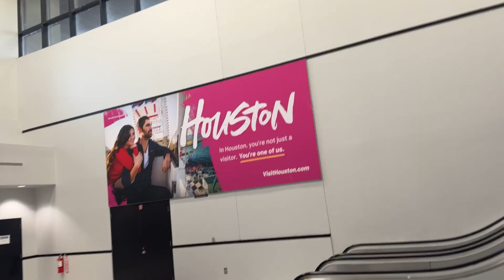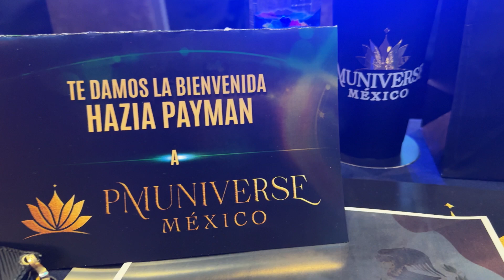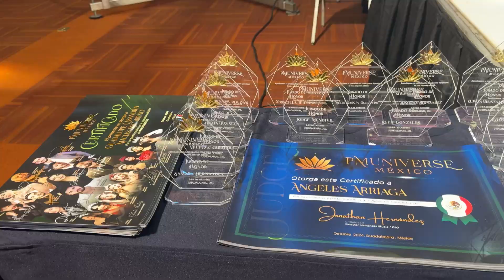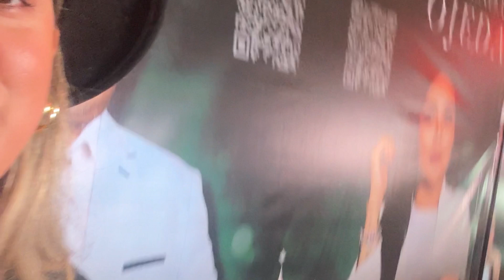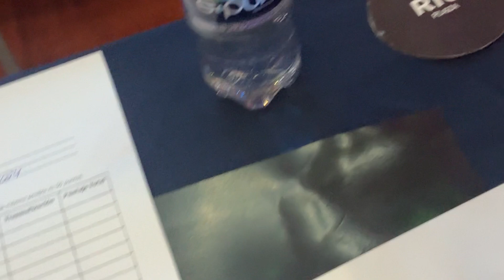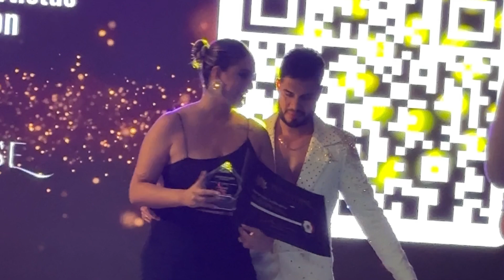MEXICO TRIP VLOG FOR THE PMU UNIVERSE CONGRESS | Hazia Payman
Hello my loveesssssssssssss omg it’s been FOREVER since I posted my last YouTube video! SO MUCH has changed in my life .. for those of you following me on ig.. you know a bit more.. but I will definitely do a little updated video soon :). I misseddddd my YouTube family, I missed filming & editing but I AM BACKKKKKKKKK. XOXO Hazia